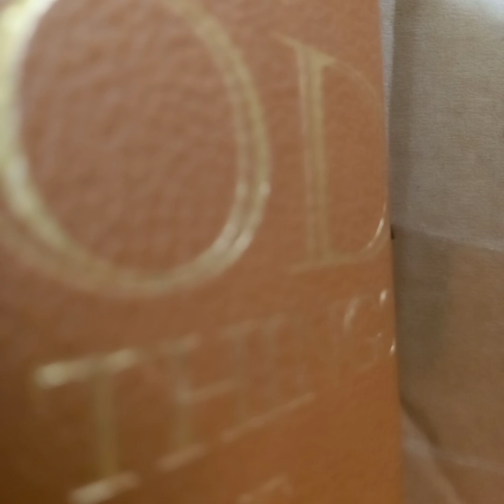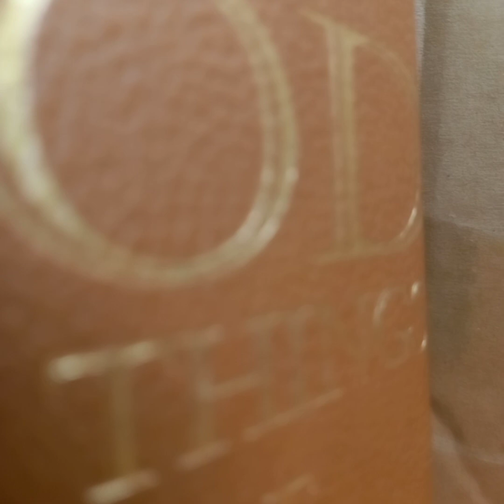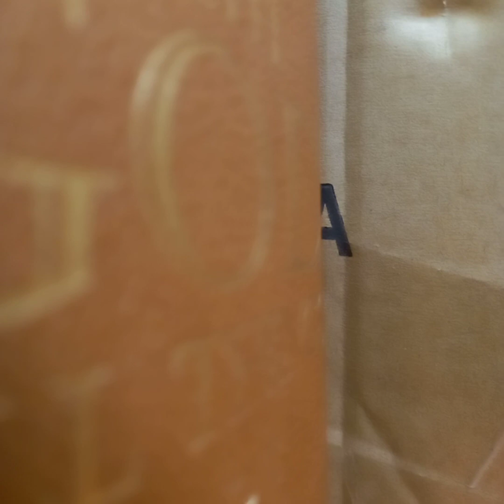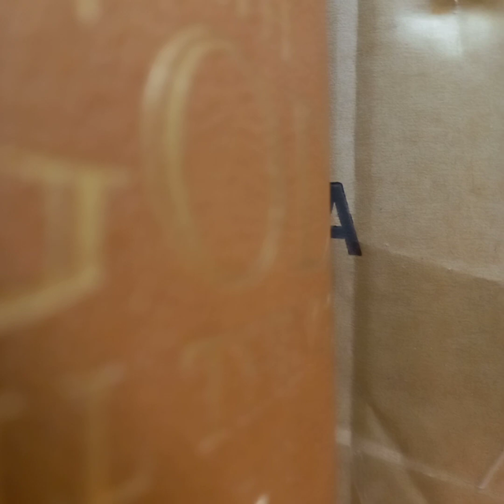TUIRITU TWA UGIKUYU Especially teenagers...Tuchana twetu Mchanuke aki,Tusipate Mimba Ovyo ovyo..